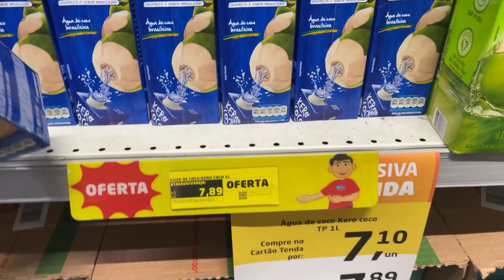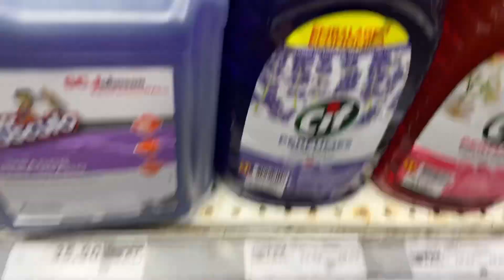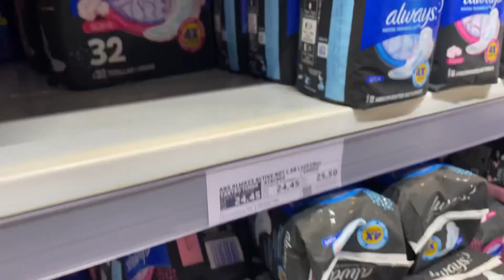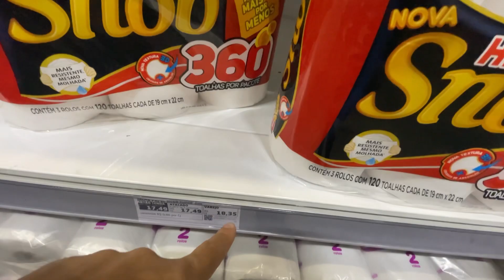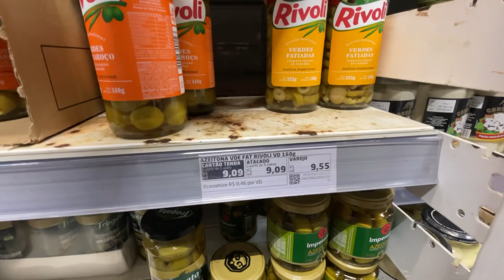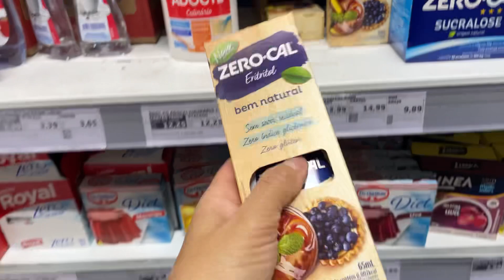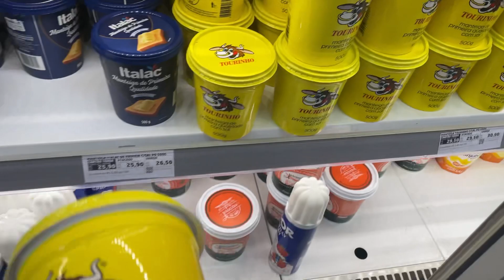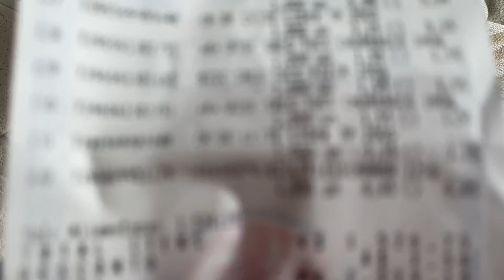COMPRAS DO MÊS DE OUTUBRO 2022 NO TENDA